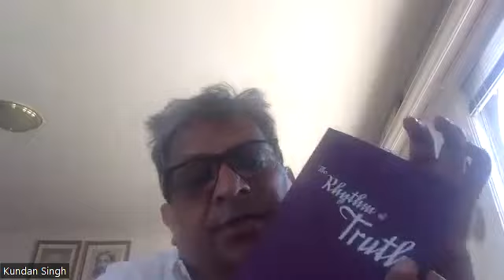Introduction to Sri Aurobindo and the Integral Yoga